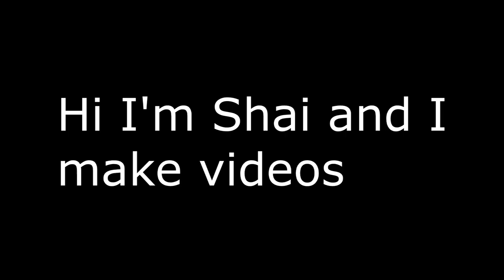VRChat: The VRPD's Signature Dish